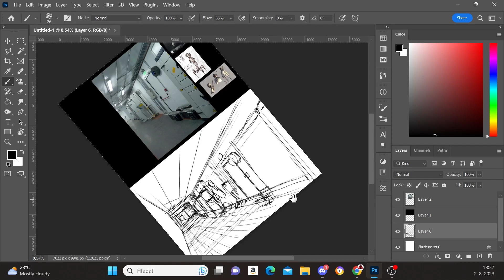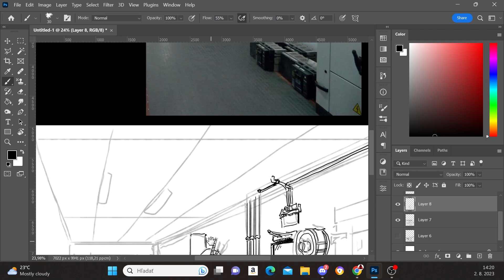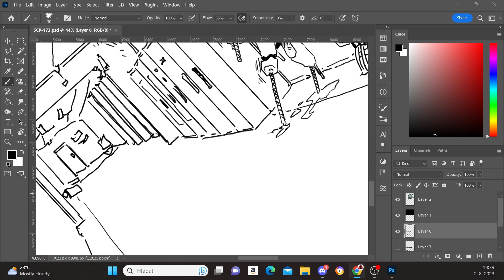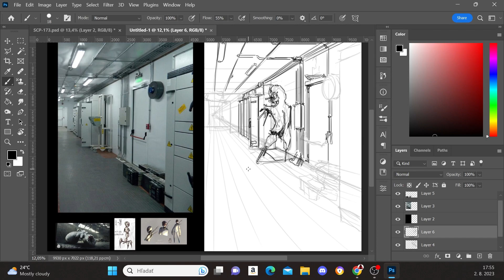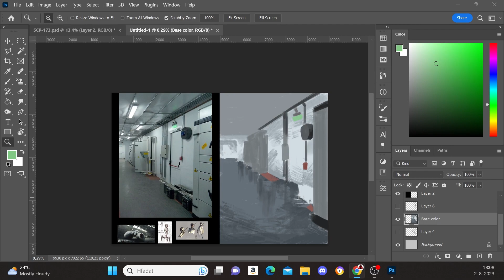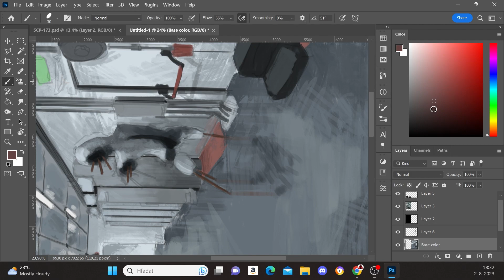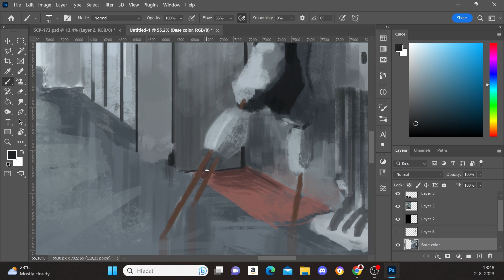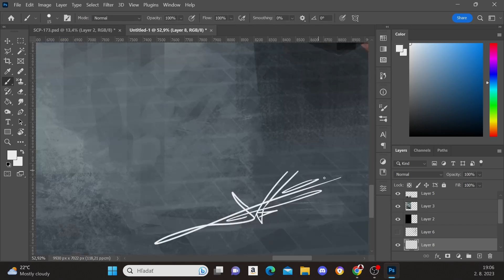SCP-173 I Speedpaint and redesign I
Finally giving the peanut a well-deserved redesign. The basic look always seemed too simple to me, so I'm glad I found some time to play around with his look.

Music used in the video:
Free To Use Music for Videos